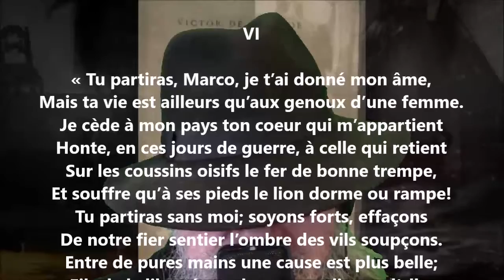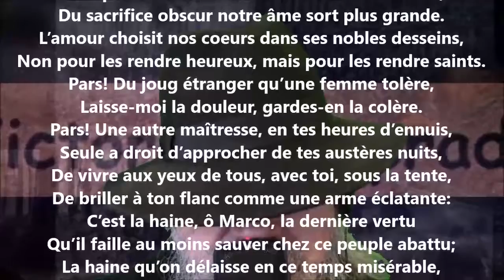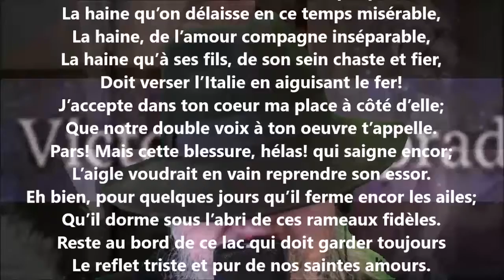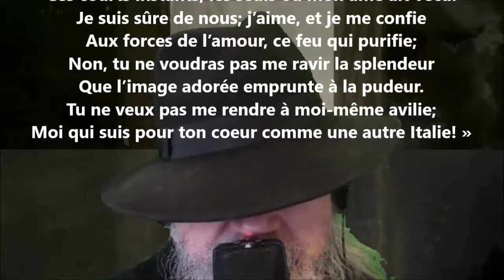Fausta VI - Victor de Laprade lu par Yvon Jean